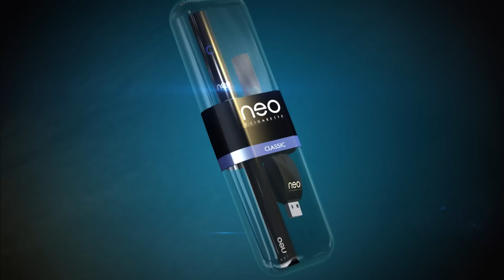Neo E-Cigarette intro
Check out our Neo Product Range video, introducing our rechargeable Neo Infinity, Neo Disposables and Neo Senses ranges.

Strictly 18+ - Contains Nicotine.